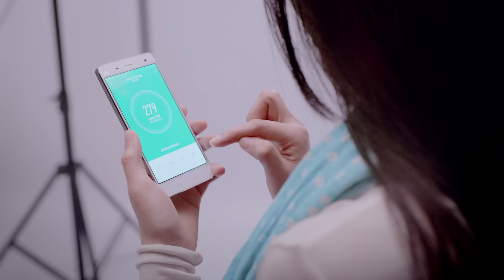【小米智能硬件揭秘】小米生态链不为人知的一面—智能硬件有用吗？Introducing Xiaomi Smart Home Products